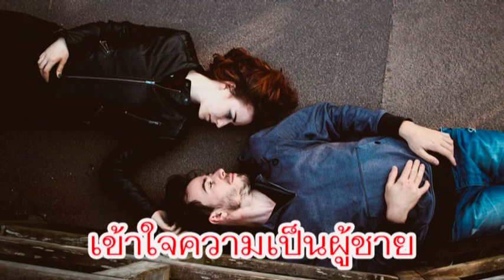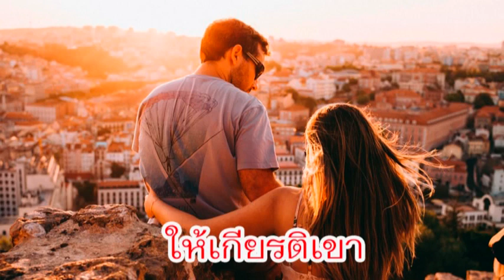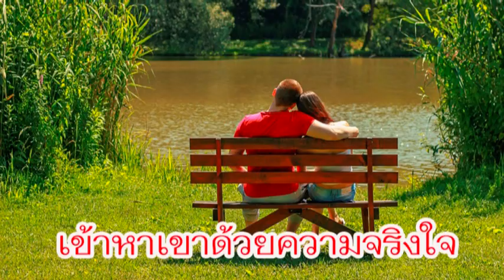8 เคล็ดลับที่หนุ่มๆต้องหลงรักในความเป็นตัวคุณ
หนุ่มๆมักจะชอบคนที่เข้าใจความเป็นตัวตนของเขาและตัวเราเองก็ต้องเป็นตัวตนของเราเองด้วย ไม่ใช่ว่าเราต้องปรับหาเขาอย่างเดียวนะคะ ผู้ชายก็ต้องเข้าใจเราเช่นกัน